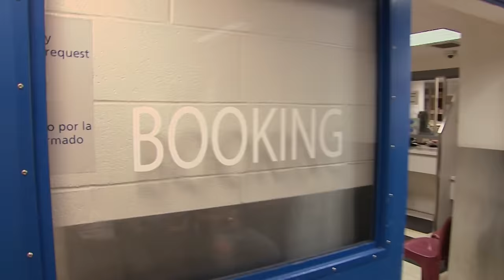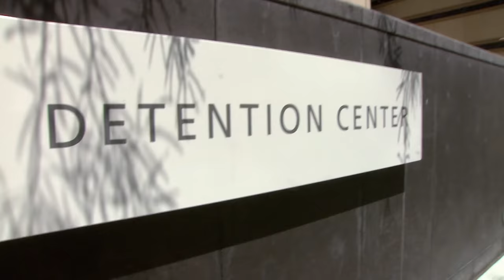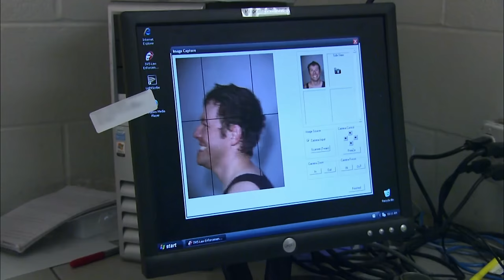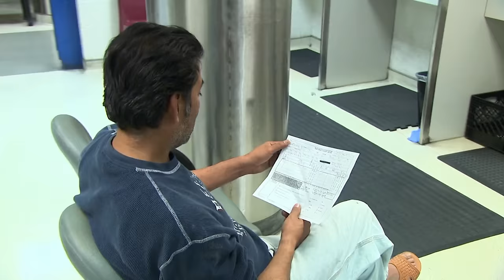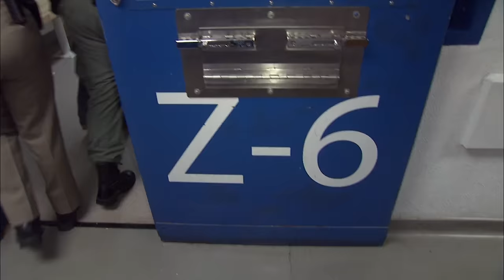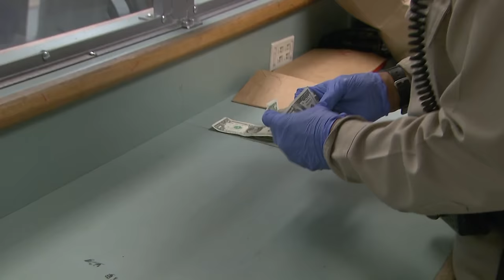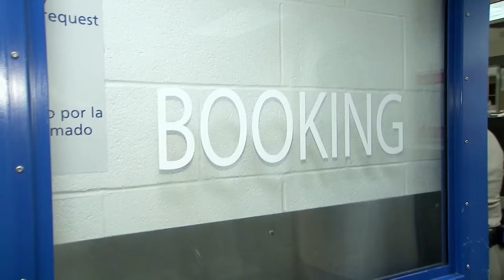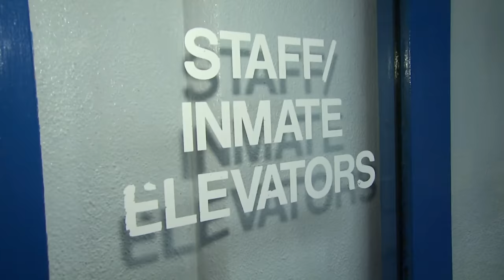Jail Time For The Uncooperative Drunk And Disorderly Suspects Of America | Real Responders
Another day in jail as jail officers deal with all sorts of combative and drunk suspects. From humorous individuals who cooperate with the booking process to rowdy intoxicated suspects, it's no easy job working in American jails. One drunk suspect is thrown into an isolation cell after causing chaos in the general booking area.